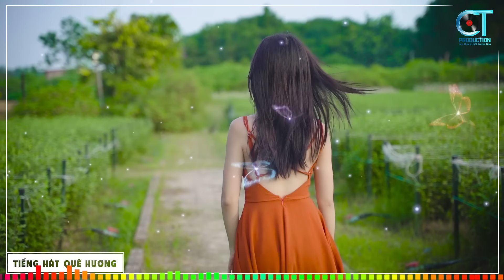Câu Hò Bên Bờ Hiền Lương - Mở Thật To LK Nhạc Sống Thôn Quê Toàn Bài Hay Ai Cũng Khen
► KÊNH YOUTUBE TIẾNG HÁT QUÊ HƯƠNG - TỔNG HỢP CÁC CA KHÚC NHẠC SỐNG THÔN QUÊ CHỌN LỌC HAY NHẤT
► Nhạc Sống Miền Trung
© Bản quyền thuộc về CT Media